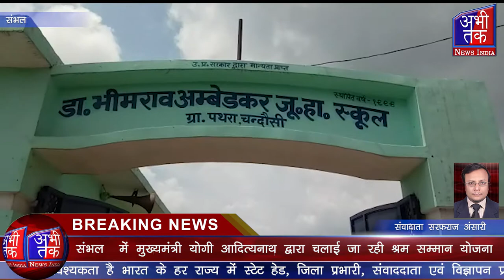संभल में मुख्यमंत्री योगी आदित्यनाथ द्वारा चलाई जा रही श्रम सम्मान योजना Abhi Tak News